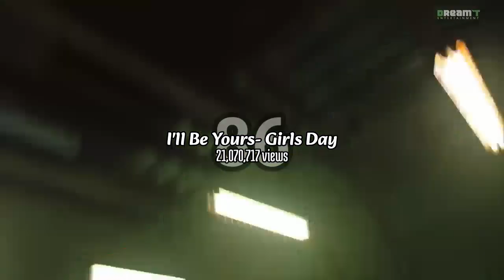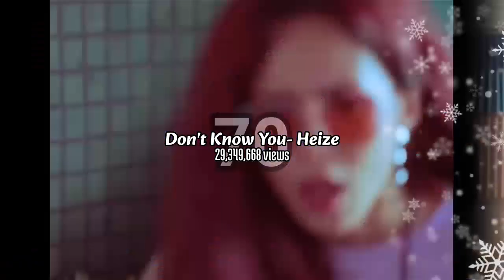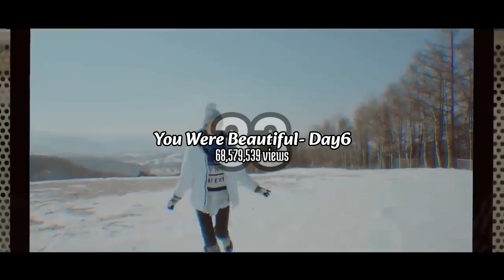The MOST Viewed Kpop Songs of 2017!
I hope that you enjoy! please leave any video ideas you have down below and I'll do them if I can!

credit to @CatNag  for the intro and outro!!!

credit to @Minflix143  for the thumbnail! they will be doing most if not all my thumbnails in the future! thank you minflix!

donate to amnestyusa which gives donations to many human rights issues worldwide! if you give a monthly gift they double it! here's the page that shows all the types of issues they give to, in which Pal€stine conflict as well as black lives matter & stop Asian hate is included I believe!

SnackFever box, Korean foods, drinks etc & merch products

*All profits from any of affiliate link purchases as well as merch sales will all be going to relief efforts of Pal€stine/G@za. thank you for your help in doing this as without you I couldn't due to being on disability checks and having medical expenses & bills I use those disability checks for! your help is very appreciated!

𝐿𝓊𝓋 𝒴𝑜𝓊
-𝑀𝒾𝓇𝒶𝓃𝒹𝒶🎀